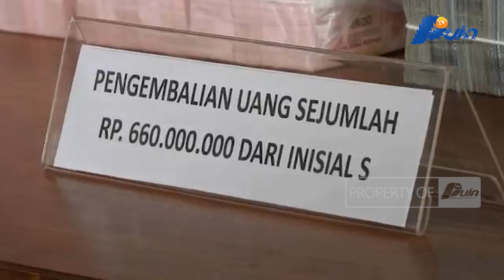Kejari Lhokseumawe Kembali Sita 4,7 Miliar Uang Dugaan Korupsi PT Rumah Sakit Arun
Kejaksaan Negeri Lhokseumawe kembali menyita Uang Sebesar Empat Koma Tujuh Miliar dari dugaan korupsi  di Rumah Sakit Arun, uang miliaran tersebut disita dari tiga pejabat yang terkait dalam pengelolaan management PT RS Arun dari rekening PT  Rumah Sakit Arun  sebesar Empat Milyar lebih, dari mantan Direktur Rumah Sakit Arun berinisial S sebesar Enam Ratus Juta Rupiah, dan dari mantan Manajer Rumah Sakit Arun berinisial A sebesar  Tiga Puluh Sembilan  Koma Tujuh Juta Rupiah.